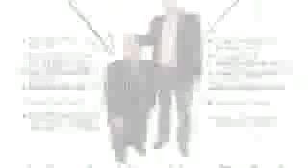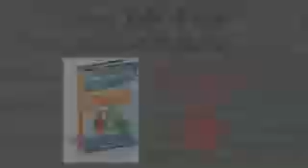Grow Taller 4 Idiots PDF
The Grow Taller 4 Idiots Program is the world's best height increasing system at this moment. It's a safe and natural way to grow taller at any age.